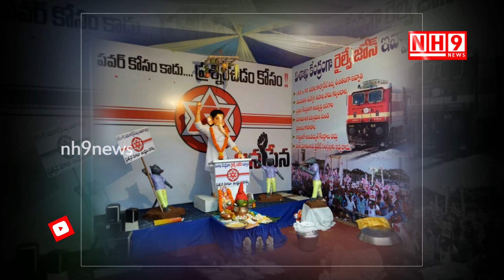See Power Star Pawan Kalyan Craze In Ganesh Temples On Vinayaka Chavithi